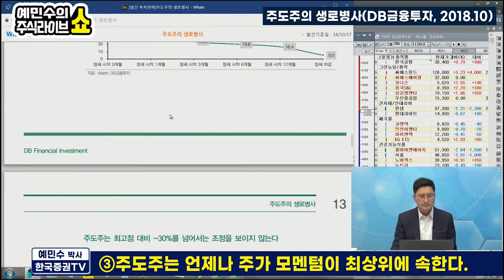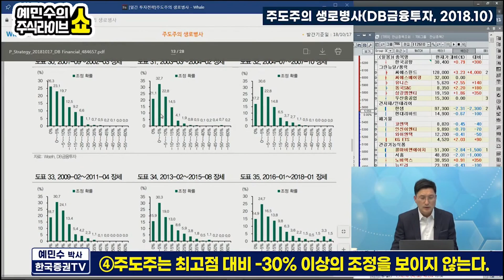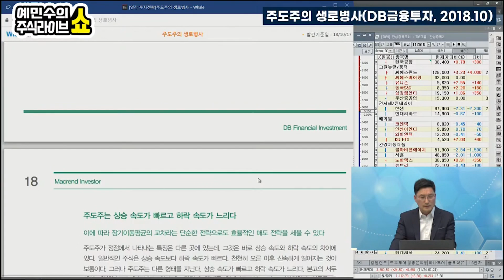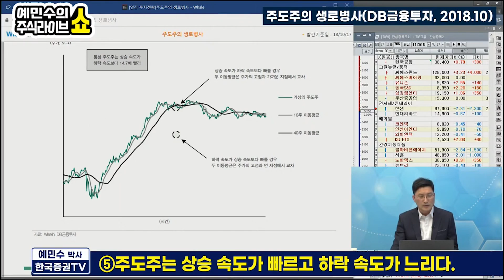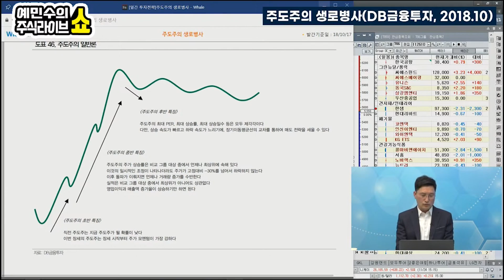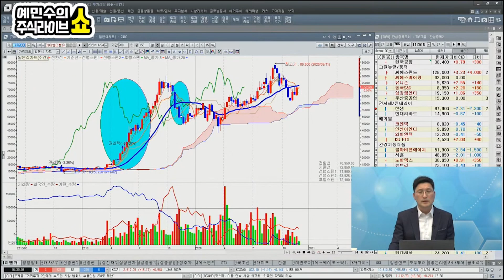주도주 공략...성공적인 투자법/주도주의 특징, 주도주의 '생로병사'